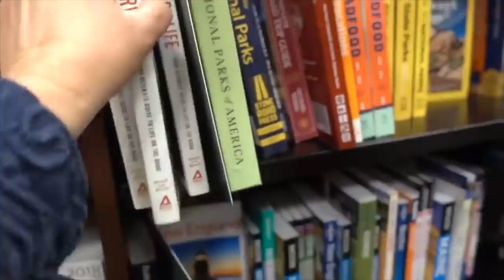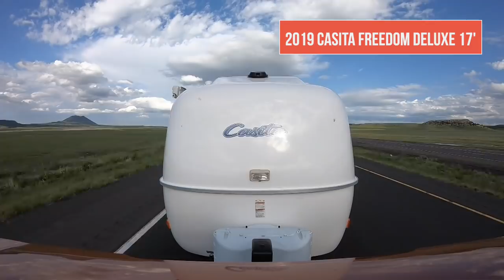WE BOUGHT ANOTHER RV – NOW WE HAVE 2 ! WHAT RV DID WE GET? | Full-time RV Life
We've been trying different RVs on for size, thinking about getting a second, smaller RV. Then 2020 threw us a curveball. We took some time out to reassess and now we're on our way to buy our next RV – so now we have two! What's the story?

ℹ️ About this Episode:
We drove 2,000 miles over 4 days, from Colorado to Texas, to pick up our new RV. On the drive, we share our thoughts, and tell the story – and of course, show you what RV we bought.

📖 Our Book ⭐️⭐️⭐️⭐️⭐️
Our book “Living the RV Life – Your Ultimate Guide to Life on the Road” is a bestseller and hands down the best place to start your RVing journey. Get inspired, educated and save hundreds of valuable hours of time to get you on the right track before you hit the road. It’s the first and only book about RV life by a major publisher. Don’t start RVing without a copy of “Living the RV Life.“ Available at all good booksellers, including Barnes & Noble, Independent Bookstores and Amazon

 🎵 Music Tracks from YouTube: All Good in the Wood; Next Funk.